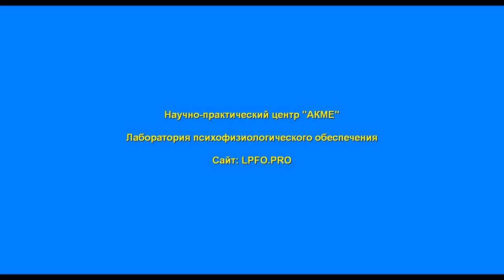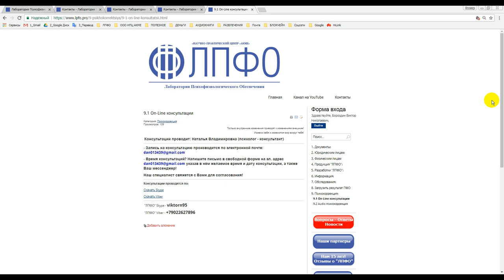Психологическое консультирование. Психолог - Консультант